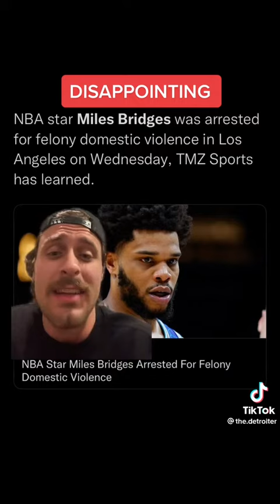Miles Bridges arrest on domestic violence Felony!!￼